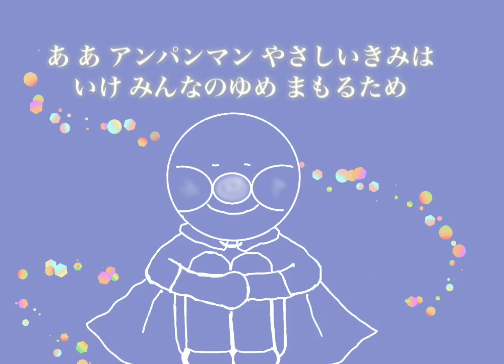アンパンマンのマーチ／作詞 やなせたかし／作曲 三木たかし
ご覧頂きありがとうございます(^^o)✨
子供だけでなく、大人の方に懐かしんでいただける、名付けて大守唄(おもりうた)をモットーに、クラシックから童謡・オリジナルを歌い活動宙です！

気に入っていただけましたらいいね👍

今回のアンパンマンは、バラード調で歌ってみました🎵　イラストもちょっとほんわかアンパンマンにしてみました！

アメブロ